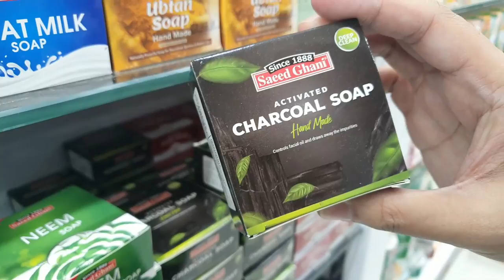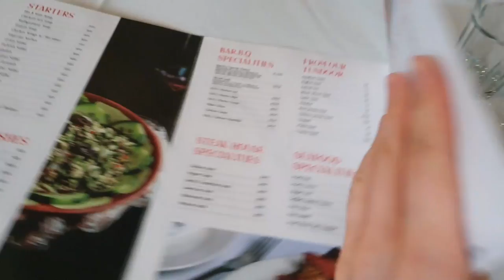Living in Pakistan, as an European - A Day in Life - Pakistan, Karachi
Living in Pakistan as an European - A Day in Life
(Dolmen mall Shopping, BarBQ Tonight Vlog)

In this video i will show you how a day is going for me while living in Pakistan as a foreigner.
I technically didn't live there, just visited multiple times. But this past year, all together i have lived there for half a year.
If you are curious how it is going for me when i am just about and about in Karachi, come and join me through this video. 🤗

Music Credit-
♪ Wine (Prod. by Lukrembo)